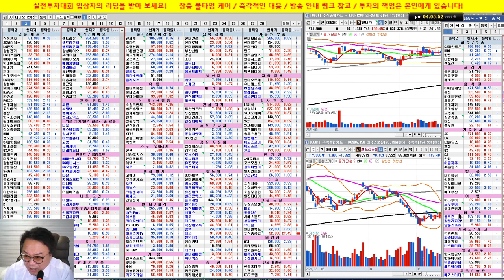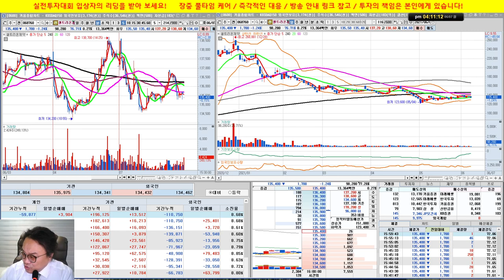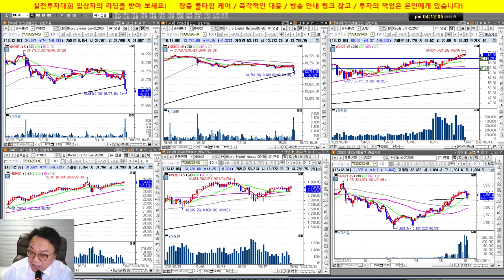두산중공업, 한국전력, 한국가스공사,KG모빌리언스, 한국앤컴퍼니/실전투자대회 입상자 닥터케이의 주식방송/21/06/07